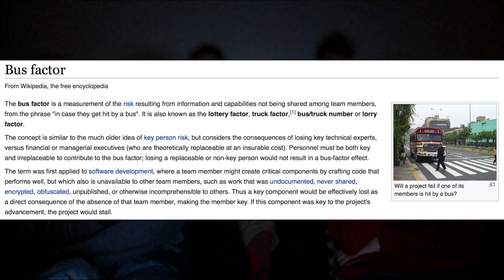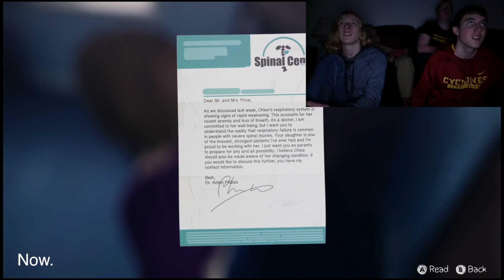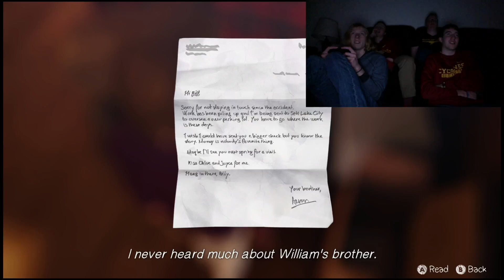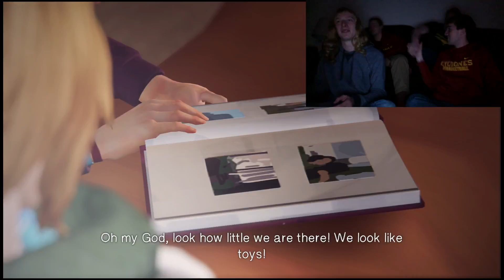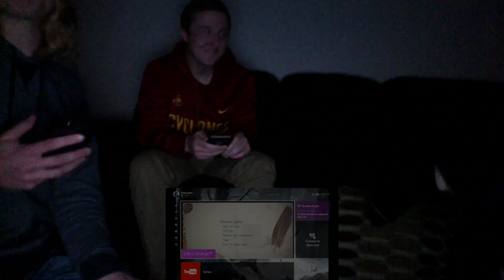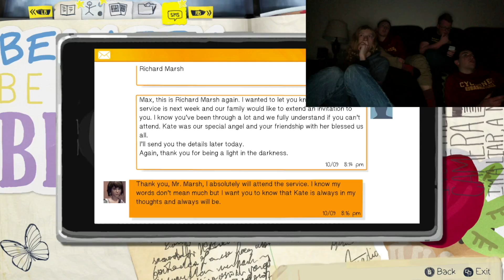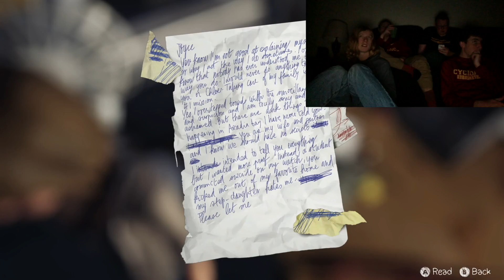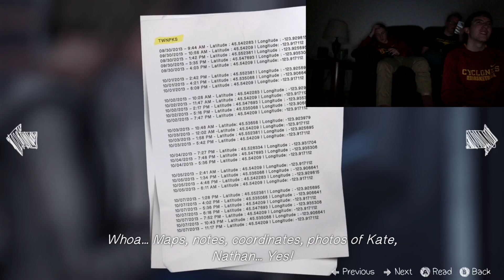Life Is Strange- Ep 9- The Bus Factor